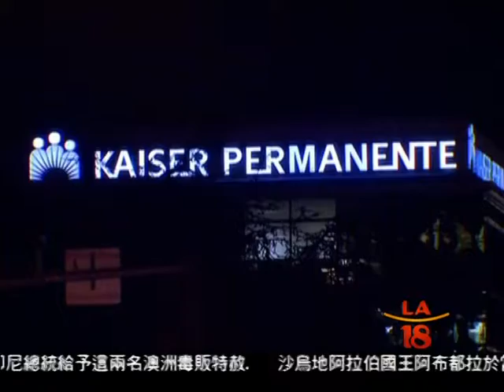[加州麻疹繼續蔓延] 洛城18台晚間新聞01232015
加州麻疹疫情繼續蔓延，目前傳出阿拉米達縣有超過三十名兒童被隔離。他們疑似在凱薩醫療中心和一名沒有施打麻疹疫苗的病童接觸過。

洛城18台晚間新聞記者 張瀚 報導